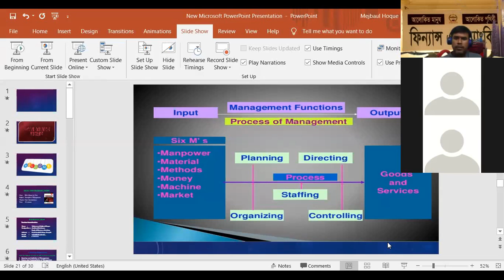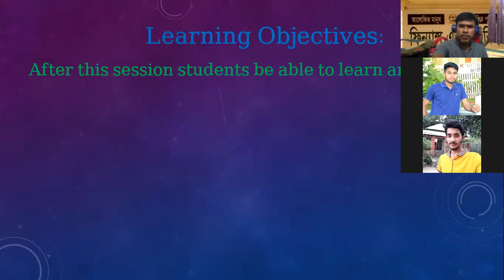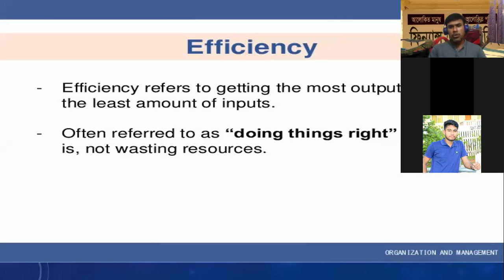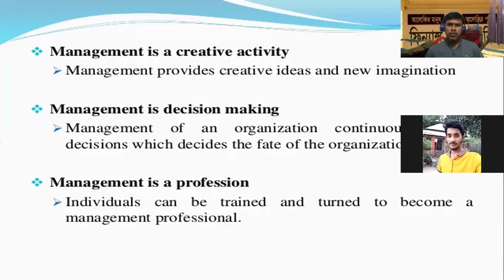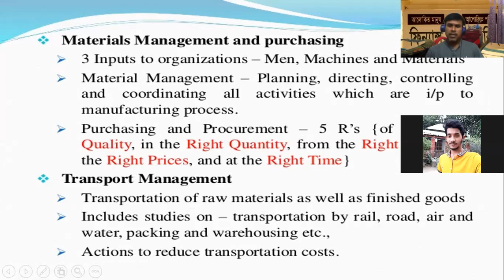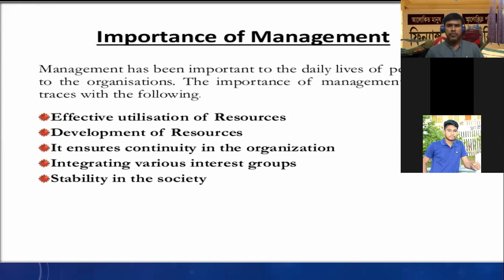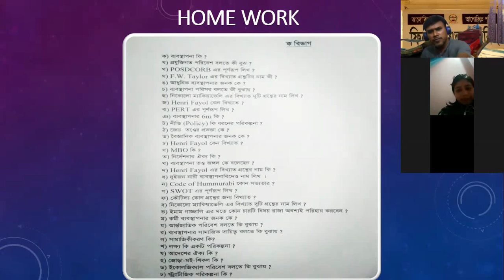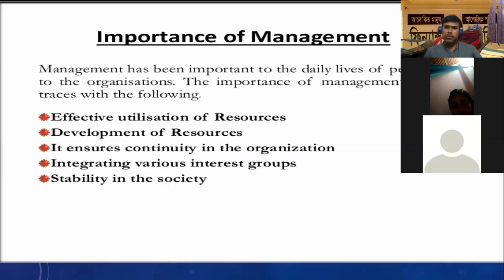Principles of Management-1st Yea- Lecture- 01